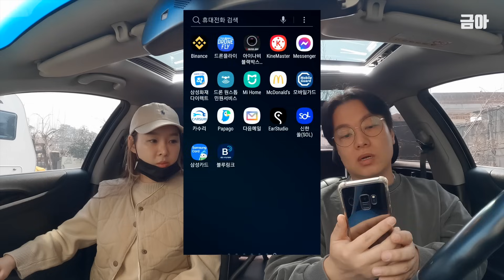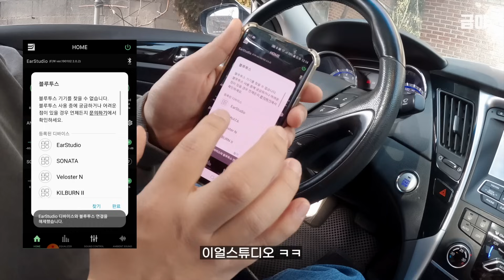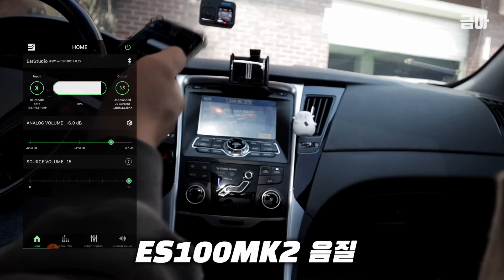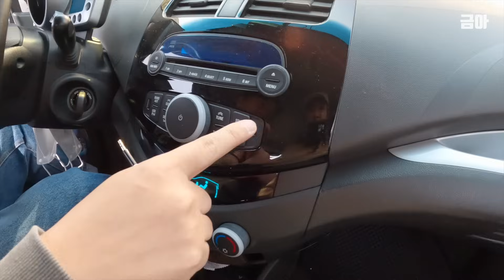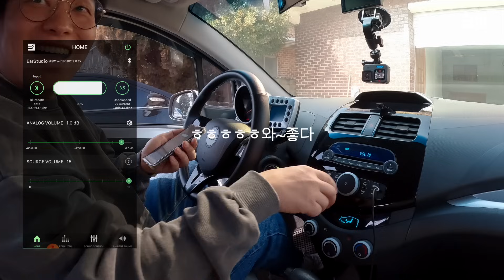설마..이정도로 '오디오 음질이 바뀔줄'은 저도 몰랐습니다.확실히 좋다~노래도 좋고!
최저가 2주만 여기서 구매가능합니다.